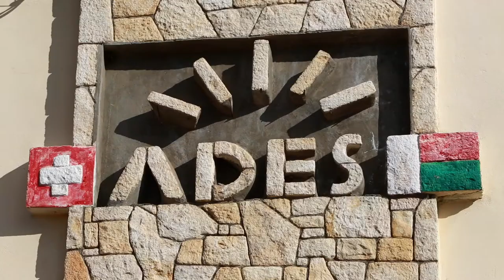ADES: Kocherproduktion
Deutsche Untertitel verfügbar [Einstellungen] / English subtitles available [settings] / Sous-titres français disponibles [paramètres]

Mit Solar- und Energiesparkochern, Aufforstung und Sensibilisierungs- sowie Bildungsprojekten schützt ADES die Lebensgrundlagen in Madagaskar und schafft Perspektiven für die Menschen. Erfahre mehr über die Kocherproduktion von ADES.

Themen: Umweltschutz, Entwicklungszusammenarbeit, Aufforstung, Klimaschutz